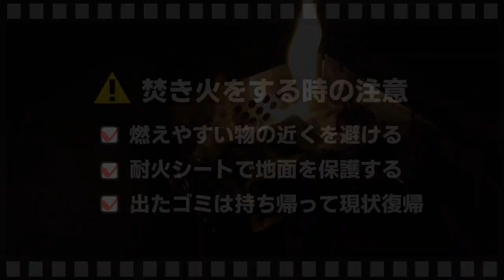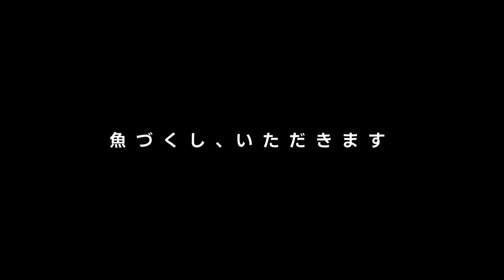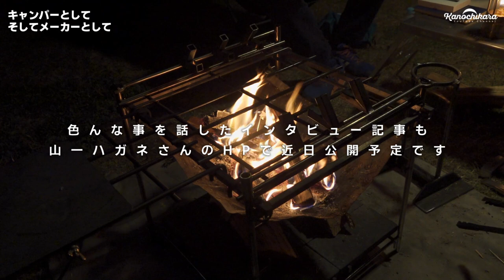世田谷ベースの焚き火台「HITAKI」キャンプ歴30年が生んだ「魚の囲炉裏焼き」レビュー【山一ハガネ】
耐荷重100kgの頑丈さとステンレスの重量感。
無骨なスタイルと考え抜かれた構造が魅力の焚き火台が、進化しました。

キャンプで串焼きや魚をもっと美味しく食べるにはどうするべきか？を元に開発された新オプションは、「動く」ギミックが搭載されて感動モノの面白さ。
焼くという行為ってこんなに面白かったっけ？と再認識させられる、グルキャンやファミリーキャンプで使いたい1品でした。

もちろんHITAKI自体もソロキャンプでも使える物なので、酒の肴の魚や肉を串に刺してじっくり焼きながら焚き火を楽しむ。
そんな使い方もできる逸品だと感じました。

この焚き火台は所ジョージさんが気に入ってくれたという代物で、世田谷ベースにもあるそうです。
無骨さだけでなく、最初から拡張性を持たせた設計になっているので今後の商品開発が楽しみな焚き火台です。